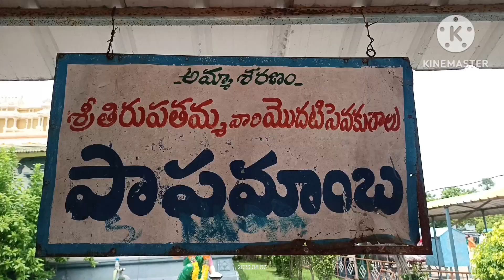శ్రీ తిరుపతమ్మ తల్లి అమ్మవారి దేవస్థానం|| పెనగంచిప్రోలు||దివ్య దర్శనం 🙏